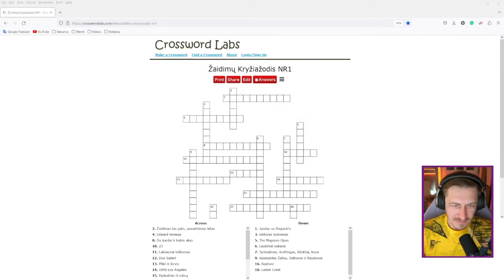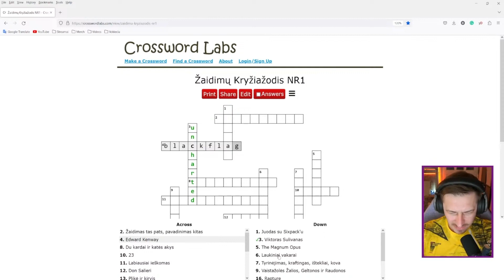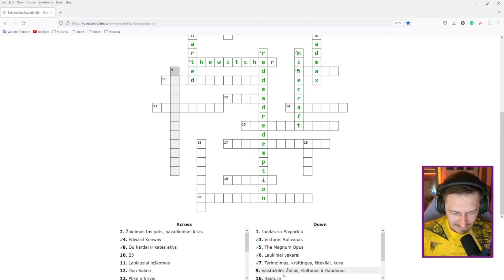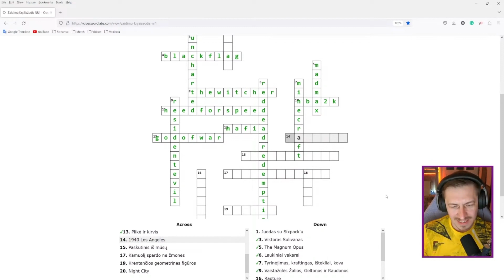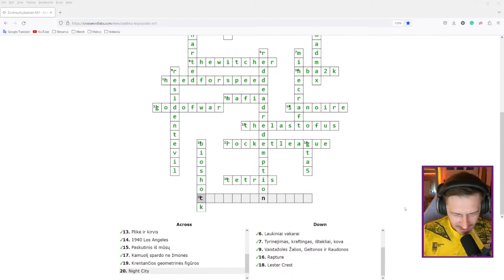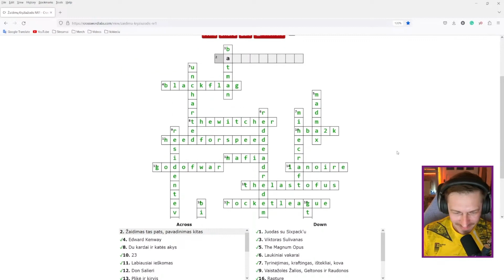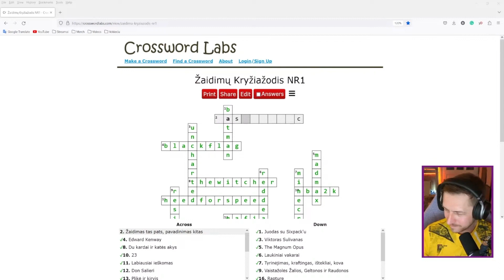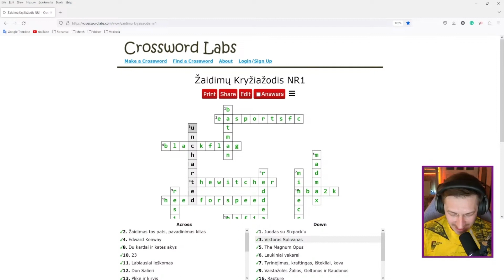Kaip Geimeriai sprendė Žaidimų Kryžiažodį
Sugalvojau dar vieną žaidimą streamams - Kryžiažodį, kurio tematika, žaidimai. Išbandėme per streamą ir labai gerai suėjo. O kiek klausimų atsakysi tu?